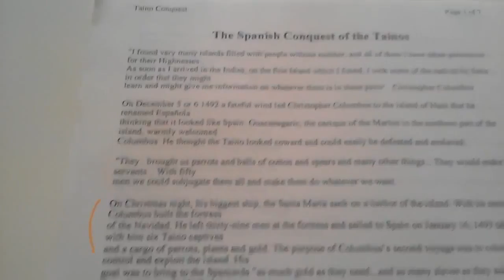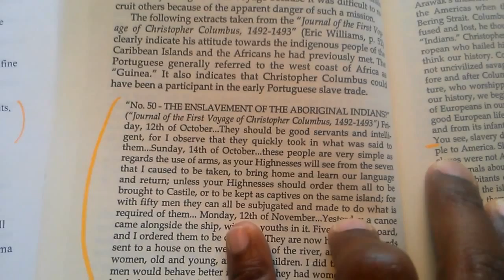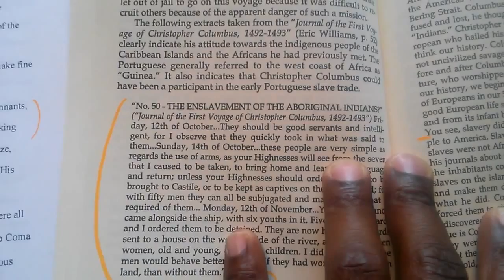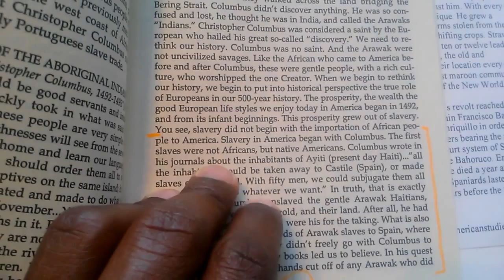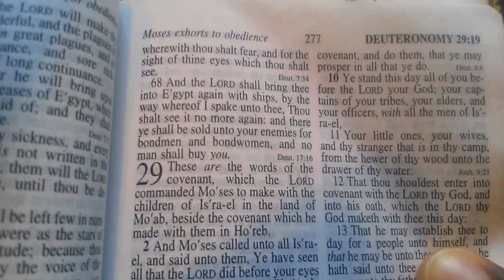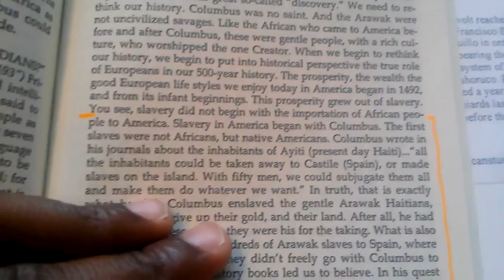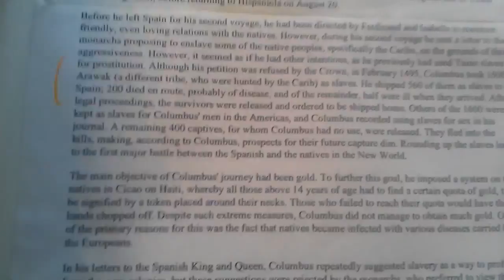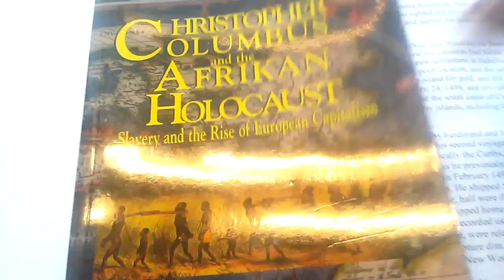Enslavement of Aboriginal Indians pt.2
No.50 - The Enslavement of the Aboriginal Indians ("Journal of the First Voyage Of Christopher Columbus" 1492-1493)
DEUTERONOMY 28:68
And the LORD shall bring thee into Egypt again with ships, by the way whereof I spake unto thee, Thou shalt see it no more again: and there ye shall be sold unto your enemies for bondmen and bondwomen, and no man shall buy you.
visit, HastenHisComing, channel for updates!

*Native Americans Shipped, Enslaved, and Paraded in Spain pt2